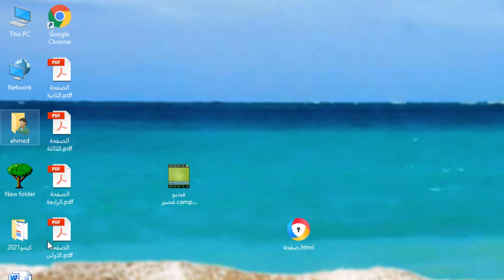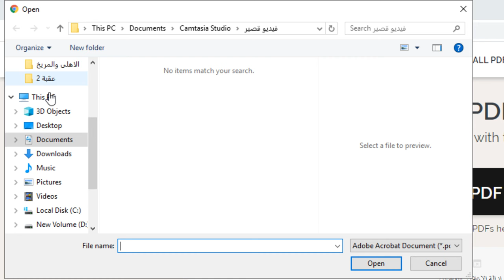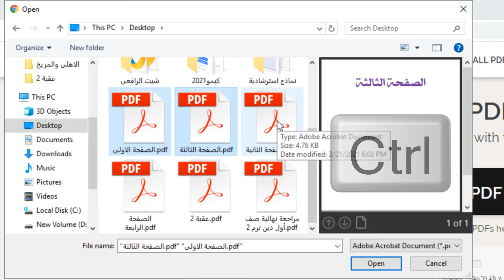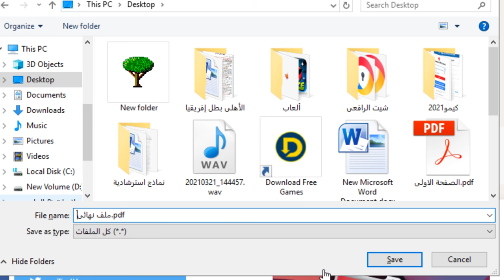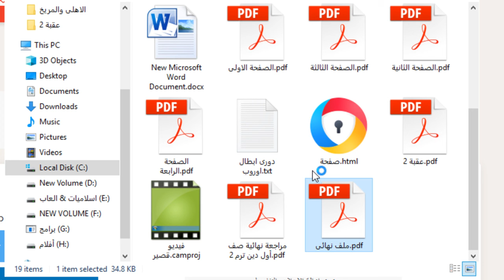كيفية دمج ملفات pdf فى ملف واحد مباشرة بدون برامج | كيفية دمج اكثر من ملف pdf بملف واحد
كيفية دمج ملفات فى ملف واحد مباشرة بدون برامج pdf
دمج ملفات PDF
الطريقة الأسهل لدمج ملفات PDF
دمج ملفات PDF عبر الانترنت مجاناً
عدد غير محدود من الملفات, ولا توجد علامات مائية إعلانية - أداة رائعة ومجانية لدمج ملفات PDF بالطريقة التي تريدها تماماً.
برنامج دمج ملفات PDF
حدد عدة ملفات PDF وقم بدمجها في ثوان. دمج وجمع ملفات PDF عبر الإنترنت وبسهولة ومجانا
طريقة دمج مجموعة ملفات pdf فى ملف واحد بدون برامج
كيفية دمج اكثر من ملف pdf بملف واحد وبدون برامج
دمج ملفات pdf فى ملف واحد مباشرة بدون برامج
دمج ملفات البى دى اف pdf
دمج ملفات pdf الى ملف واحد
طريقة دمج ملفات pdf بملف واحد اوتلاين بدون برامج وافلاين بدون انترنت
اسهل طريقة لدمج ملفات pdf وجعلها فى ملف واحد
اسهل طريقة لدمج عدة ملفات pdf فى ملف واحد
how to merge pdf files
تجميع ملفات pdf فى ملف واحد بدون برامج
شرح طريقة دمج ملفات pdf فى ملف واحد
طريقة دمج مجموعة ملفات pdf فى ملف واحد pdf واحد بدون برامج
دمج ملفات بى دى اف
دمج ملفات البى دى اف
دمج ملفات pdf
ازاى ادمج ال pdf
ازاى ادمج البى دى اف
how to combine pdf files in one file pdf
combine pdf in order

قناة محمد حنفى  على يوتيوب قناتى قناة دينية تعليمية متنوعة تختص بالتكنولوجيا وشرح البرامج واليوتيوب والويندوز واﻻندرويد ومايكروسوفت اوفيس مثل برنامج word , excel , power point , photo shop وغيرها من برامج تحرير الصور وتحرير الصوت وتحرير الفيديو مناهج الحاسب اﻻلى والكمبيوتر للمرحلة اﻻبتدائية واﻻعدادية والثانوية وكل مايخص المجتمع المصرى والعربى وتقديم محتوى عربى ينافس اﻻجنبى اسرار الويندوز windows اسرار word وكل مايخص تكنولوجيا المعلومات واﻻتصاﻻت وامن المعلومات وحماية الخصوصية وشرح مواقع التواصل اﻻجتماعى social media مثل face book,  what's app instgram , tiwter فيس بوك تويتر انستجرام واتس اب لغات برمجة html فيجول بيزيك visual basic , YouTube , insta وتطبيقات اندرويد  android محمد حنفى محمد احمد حنفى مستر محمد احمد حنفى